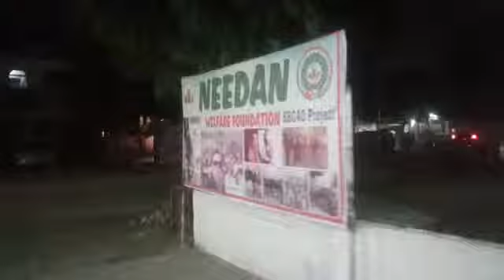MAAN SIR physics going to vrindavan lawn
Video from MAANSIR physics